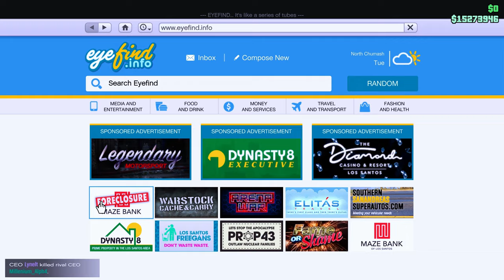I embarrassed 2 WANNABE TRYHARDS and made them QUIT [ GTA ONLINE ]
👨‍💻 Laptop specs:
Graphics card: RTX 3060 130 watts variant
Processor: i7 10870H (8 cores)
Ram: 16GB 3200mhz
Storage: 1TB NVME SSD with 4tb external HDD
Model: MSI GP76

👨‍💻 PC SPECS:
Graphics card: EVGA GeForce RTX 2070 XC ULTRA GAMING
Processor: amd ryzen 7 5800x (8 cores)
Ram: Corsair Vengeance RGB Pro 32GB DDR4 DIMM 3200 Mhz (2 sticks)
Storage: Samsung 960 EVO plus Nvme SSD 512GB, Samsung 980 EVO Nvme SSD 1TB, Samsung 870 EVO SSD 1TB, Kingston A400 SSD 240 GB, Seagate 2TB hdd and Western digital red 2TB hdd
Motherboard: Asus ROG STRIX B450-F GAMING
Power supply: CORSAIR RM Series RM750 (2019)

And peripherals:
Monitor: LG 27GL850 UltraGear, 144hz
Mouse: Logitech 903 with DPI: 200, 450, 1300
Keyboard: Logitech g105 / CM Storm QuickFire TK (Red switch)
🔊 Yamaha HS8 Active Studio Monitors BLACK (speakers)
🔊 Presonus Templor T10 Active subwoofer
📕 Focusrite Scarlett 2i2 Studio USB Audio Interface

My gta accounts:

-SmartPhone- (Multiple users, shared)
-SmartFridge- (Multiple users, shared)
-SmartWatch- (Multiple users, shared)